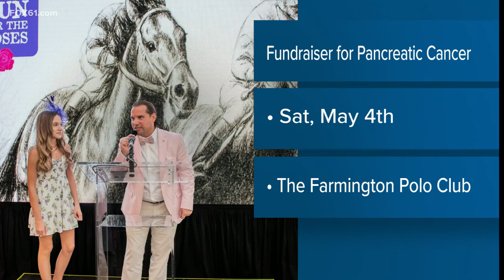Go-Karting fundraiser and 'Ron's Run for the Roses' will raise money for Pancreatic Cancer Awareness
On Track Karting’s upcoming go-karting fundraiser and The Ron Foley Foundation’s ‘Ron’s Run for the Roses’ will both raise money for Pancreatic Cancer Awareness.